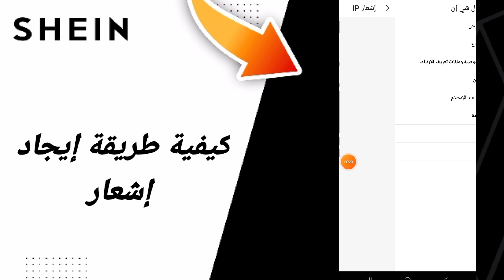كيفية طريقة إيجاد إشعار في تطبيق شي ان للملابس Shein